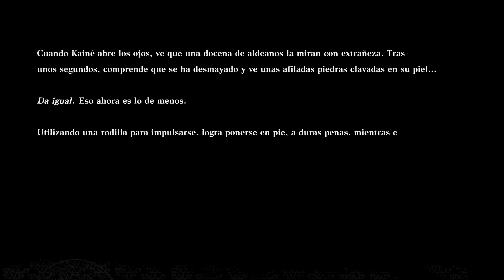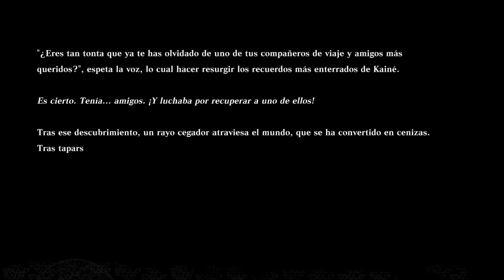NieR Replicant: Hook de los Administradores